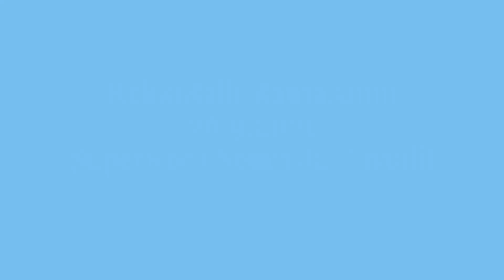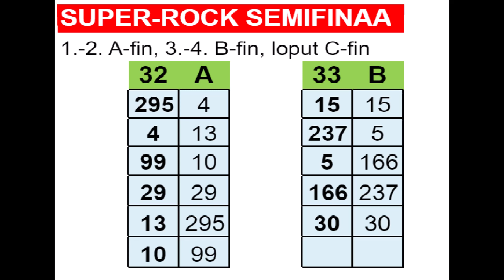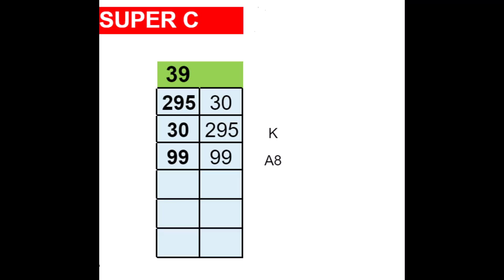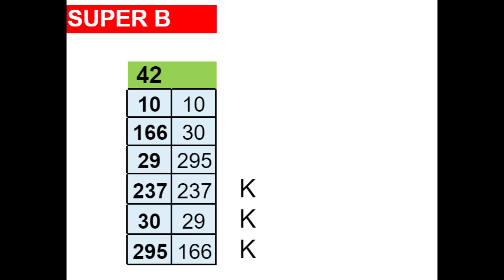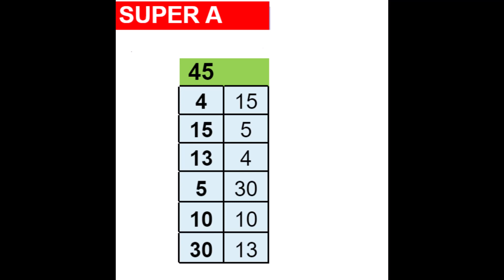RokkiRalli Rantasalmi 26.9.2021 SuperRock Semit ja Finaalit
00:00 Semifinaali A
02:17 Semifinaali B
04:22 C - Finaali
07:09 B - Finaali
09:58 A - Finaali